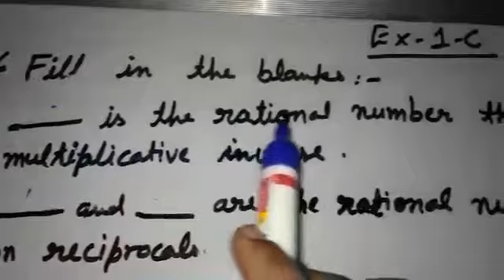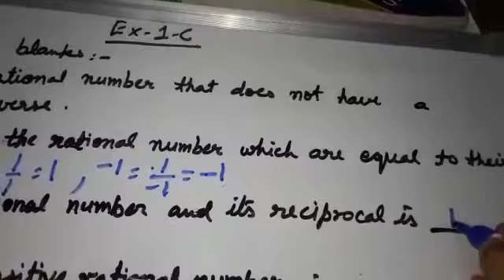R.S.AGGARWAL,CLASS -8, I.C.S.E.BOARD, RATIONAL NUMBERS, EXERCISE -1C, Q.NO. 6